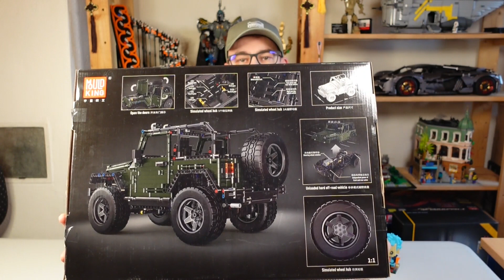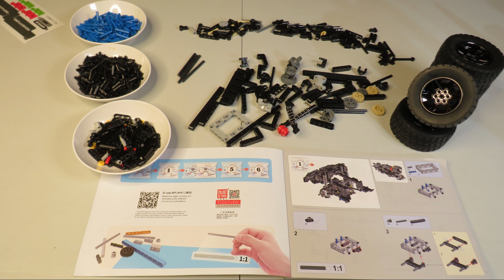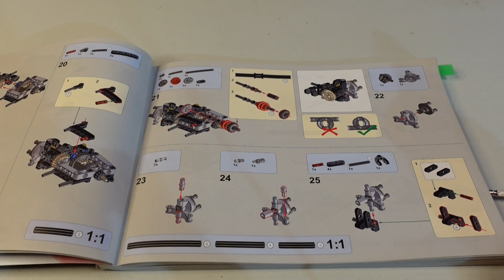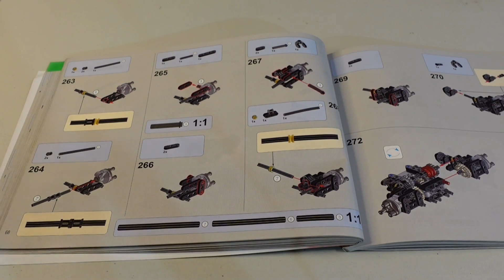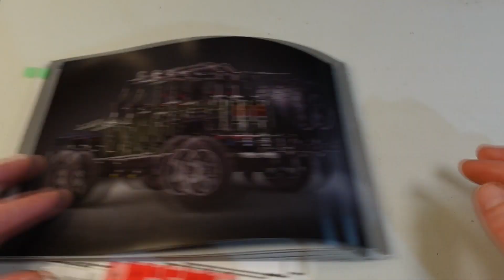MOULD KING - 13124 - Models Wrangler - Offroad Sensation - Review